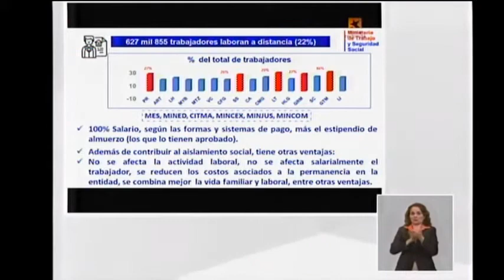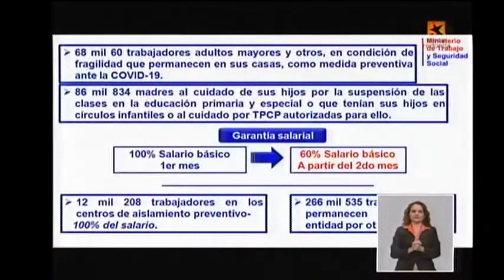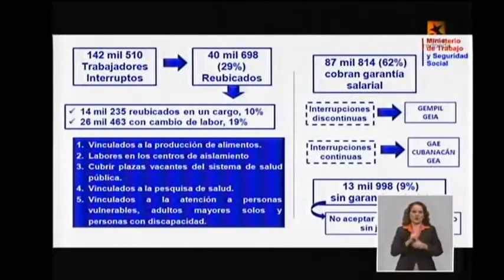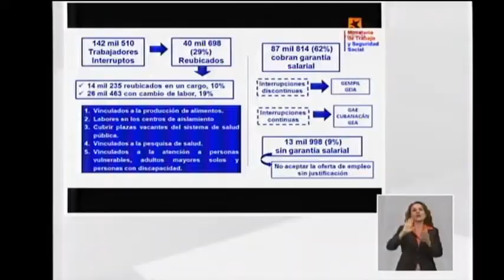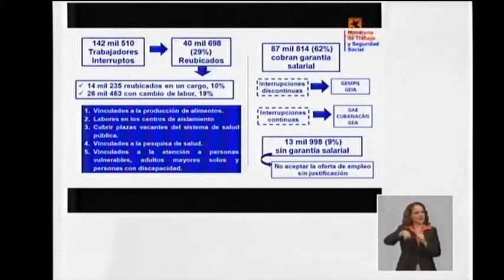Cuba frente a la COVID-19: Ministerio de Trabajo y Seguridad Social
El Ministerio de Trabajo y Seguridad Social ha adoptado 36 medidas en  materia laboral, salarial, de seguridad y asistencia social, reafirmó este martes en la Mesa Redonda, Marta Elena Feitó Cabrera, ministra del ramo.